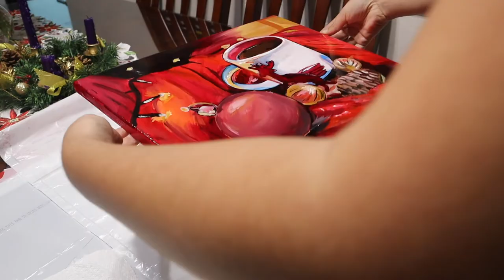Christmas Paint with Me - Acrylic Painting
Painting done using Winsor and Newton Acrylics and done for 5 hours and 40 minutes! Enjoy and have a lovely holiday season :)

Let me know what kind of content you want to see next! Xoxo